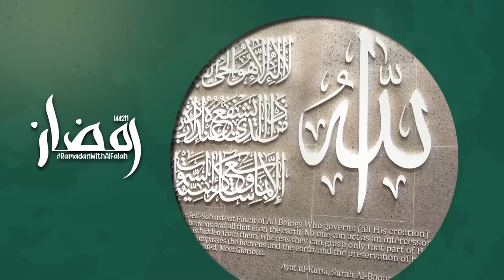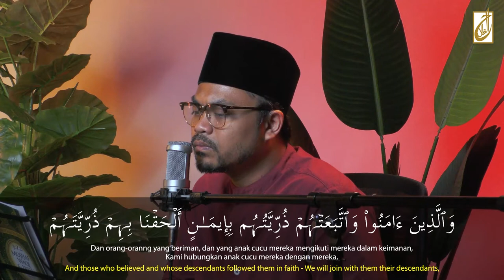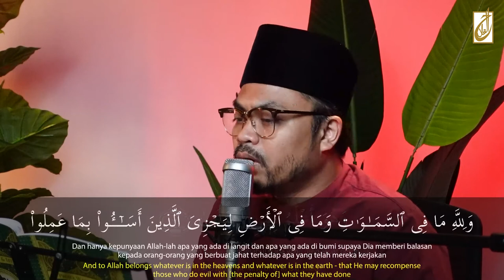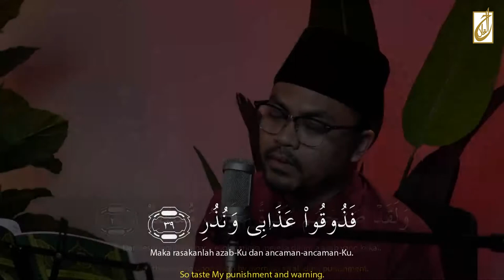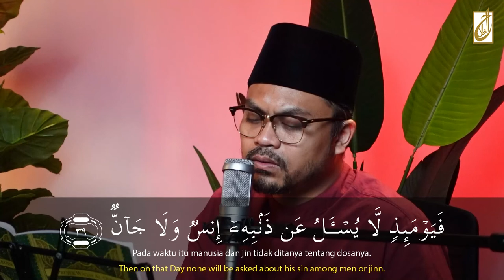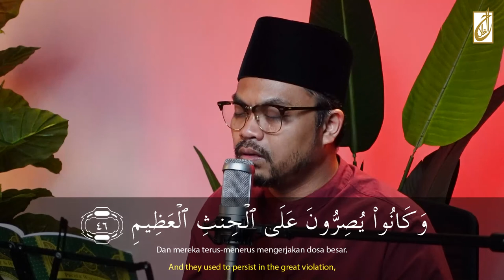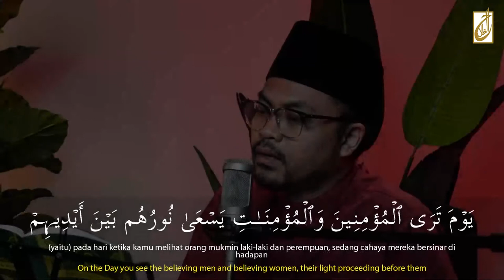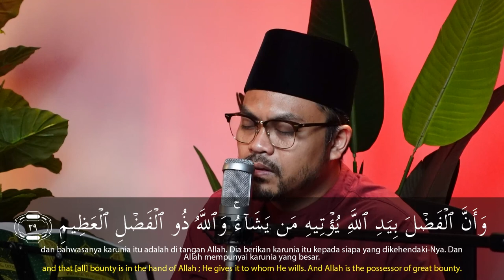Read and Listen | Al-Quran Recitation [Juz 27]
Alhamdulillah! ⁣
On this last few nights of Ramadan, let's continue to recite Al-Quran together. Join us every night on Facebook and Youtube.